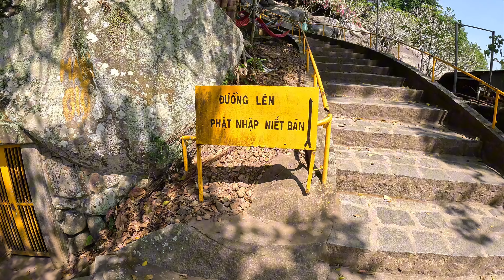Cùng gia đình khám phá Núi Bà Đen theo đường thang bộ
Núi Bà Đen là vùng đất tâm linh vào hàng bậc nhất của vùng đất Nam Bộ. Nằm trên địa phận xã Ninh Sơn thuộc thị xã Tây Ninh cách trung tâm thị xã chừng 11km về phía Tây Bắc,là  khu di tích danh thắng gắn với nhiều truyền thuyết nổi tiếng.
Trên núi có nhiều tiên,thánh,phật,đền đài miếu mạo và nhiều cảnh quan đặc sắc. Trong đó vị thần chính là Bà Đen được sắc phong Linh Sơn Thánh Mẫu.
Hôm nay @Saigon85 và gia đình sẽ trãi nghiệm leo núi bằng đường bộ như cách ngày xưa bà con hay đi khi chưa có cáp treo